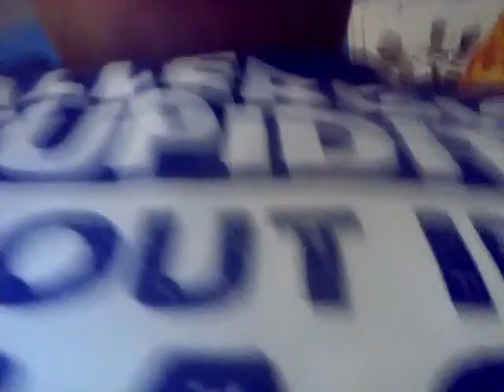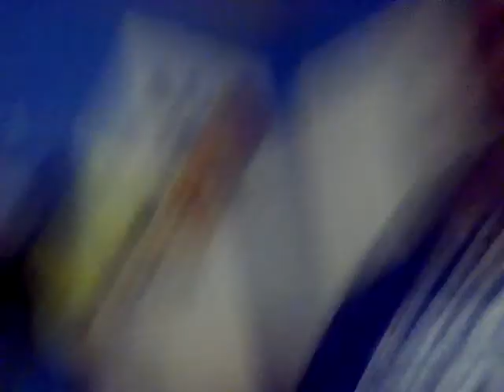449 - Me F***in' Around 3